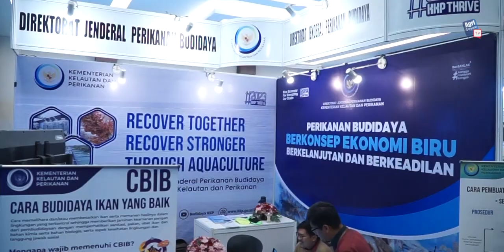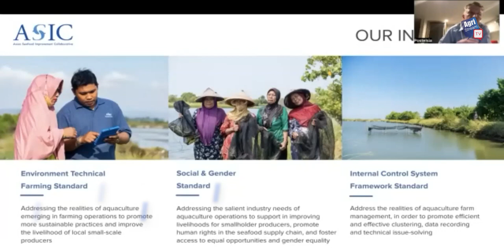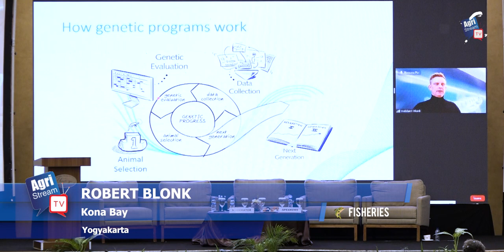AgriEvent - Indonesia Shrimp Retreat 2023 (EVENT HIGHLIGHT)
Perudangan Nasional masih saja menemui hambatan, mulai dari hulu hingga hilir selalu ada persoalan. Indonesia Shrimp Retreat mengajak para pembudidaya untuk menguaraikan permasalahan yang ada. Hadir perdana di Yogyakarta pada 2-3 Maret lalu yuk simak selengkapnya.

Cameraman : Nurudin TR, Tompel, Wildan
Editor : Reza

Info lebih lanjut hubungi TROBOS Media Group:

(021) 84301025 atau (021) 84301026